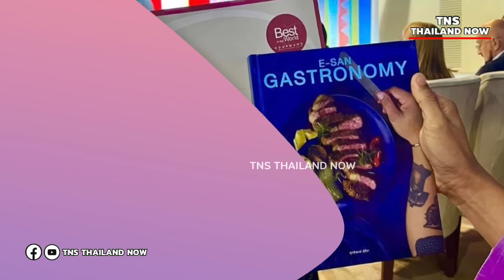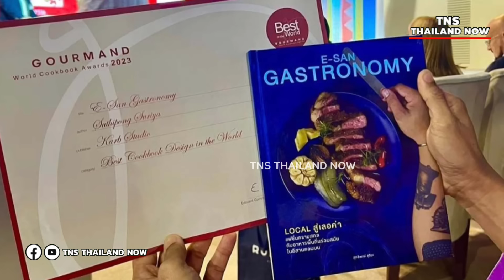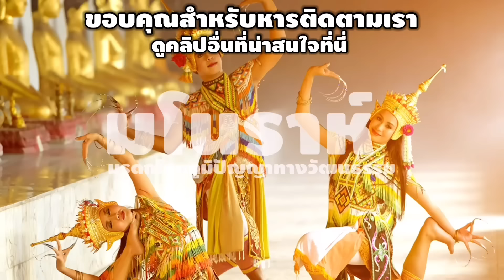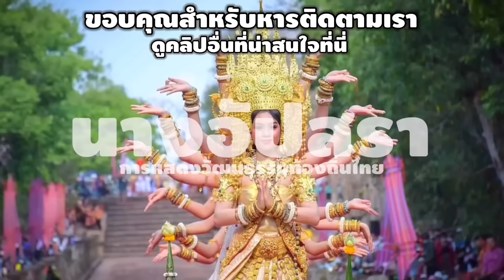เขมร…? คนไทยคว้าอันดับ1 ออสการ์อาหารโลกถึง3รางวัล อาหารพื้นถิ่นอีสานโกอินเตอร์ระดับโลก!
3 รางวัลอาหารโลก Food Stylist ไทยคว้ารางวัล Gourmand Awards 2023 ณ กรุงริยาร์ด ประเทศซาอุดีอาระเบีย อาจารย์ขาบ-สุทธิพงษ์ สุริยะ ฟู้ดสไตลิสต์ชื่อดัง โพสต์เฟสบุ๊กประกาศถึงความสำเร็จของอาหารไทยบนเวทีประกวด Gourmand Awards 2023 ณ กรุงริยาร์ด ประเทศซาอุดิอาระเบีย โดยมีข้อความว่า
SOFT POWER ประเทศไทย…… มาแรงเหนือความคาดหมาย ทะลุแรงต้าน….
คว้า 3 รางวัลเกียรติยศชนะเลิศอันดับที่ 1 ของโลกในเวทีประกวดรางวัลออสการ์อาหารโลก (Gourmand awards) ประจำปี 2023 ณ กรุงริยาร์ด ประเทศซาอุดิอาระเบีย  SAUDI FEAST FOOD FESTIVAL – Taste the culture ในประเภทสาขาดังต่อไปนี้